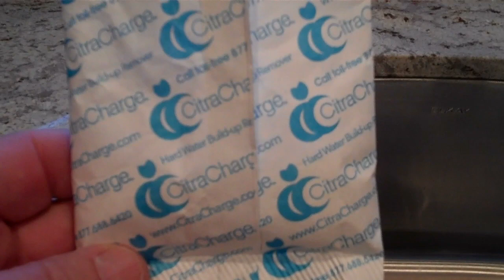The Power of CitraCharge & NuvoH2O - Boat Cleaning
CitraCharge is the all-in-one solution for cleaning and restoring hard water stained surfaces in your home.

Lime scale buildup, hard water spots, calcium deposits. If the very
sound of them makes you want to run and hide, now you can fight
back—with CitraCharge.

CitraCharge is the power-packed concentrate that cleans, restores and
removes hard water stains from your home. And thanks to its unique,
all-natural formula, CitraCharge is safe enough to use in the
dishwasher but tough enough to cut through chalky lime scale and thick calcium deposits.

Use CitraCharge anywhere you have hard water stains:

In the Dishwasher
Shower Doors
Faucets
Shower Heads
Mirrors and Glass
Toilets
And More!